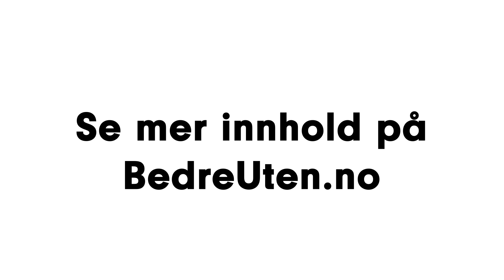Drikkeprat: Dennis Olsen forteller Sofie Frøysaa om veien fra fyllefant til festens edru midtpunkt!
Dennis Olsen var en skikkelig fyllefant som kunne krangle med både vektere og politi. Men en personlig utfordring førte til at nå snart har vært edru i 5 år.